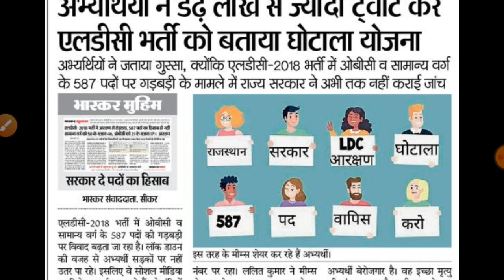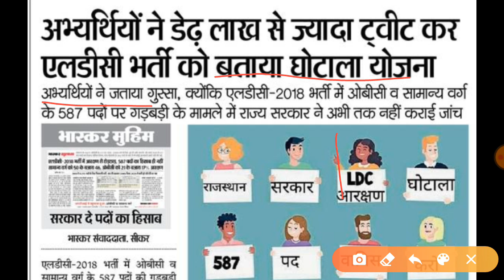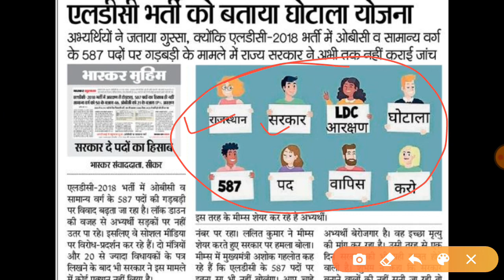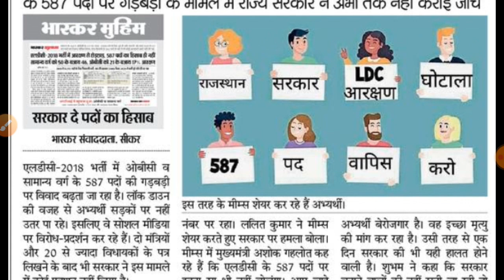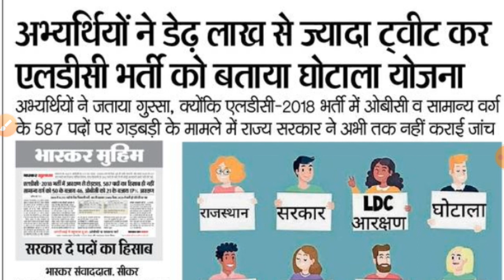Rsmssb ldc latest news | Ldc 587 post | Backlog news | joining updates Rajasthan ldc latest news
Rpcs maker 0007

Thanks
Raj kumar bokolia